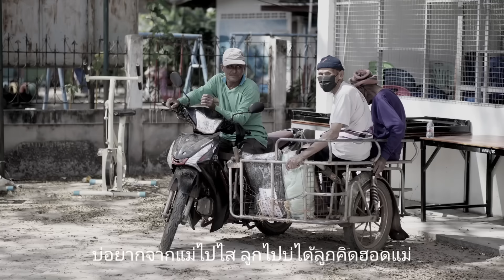ลูกแม่อยู่ไส - เสถียร ทำมือ [LYRICS VIDEO] บทเพลงพิเศษ เพื่อความรัก ความกตัญญู รู้คุณ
เพลง ลูกแม่อยู่ไส
ศิลปิน เสถียร ทำมือ
เรียบเรียง เสถียร สุภากุล
ประพันธ์ อนังคโณ
ทำนอง เสถียร สุภากุล
ซอ โน ชานนท์ ชินราช
แคน กุ้ง จักรี อบมา
เบส นิวส์
มิกซ์ อ.ตึ๋ง
ปก - ภาพ ทินวุฒิ ไพรบึง

ขอบคุณ ฅ.ฅน เพื่อชีวิต